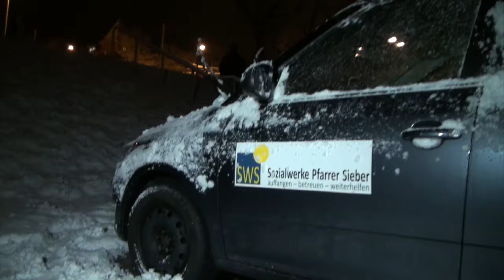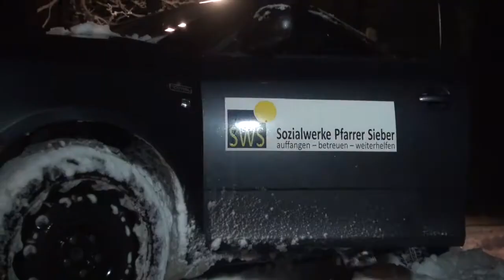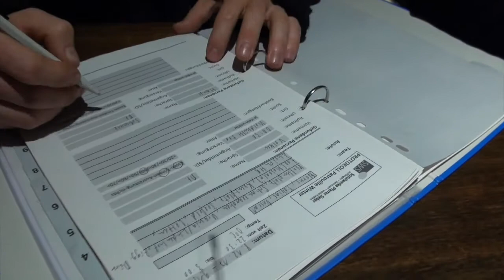Die Kältepatrouille im Einsatz | Sozialwerk Pfarrer Sieber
Zu zweit schwärmen sie aus, die Patrouilliere der SWS und durchforsten jeden Winkel der Stadt bis sie Menschen finden. Das Angebot für einen warmen Schlafplatz, einen Becher Kaffee oder ein Sandwich ist sehr willkommen. Wir suchen weiterhin Freiwillige für diese wichtige Arbeit in der kalten Jahreszeit. Interessiert? Melde dich bei uns